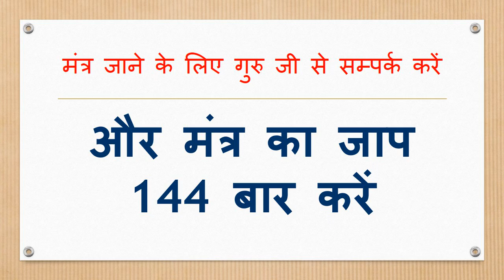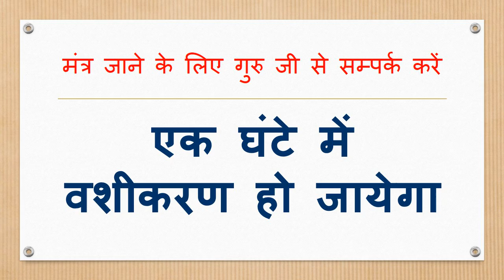घर में रखे तेल से कोई भी आंटी भाभी लड़की आपके साथ सम्भोग करने आएगी वश में होने का बाद